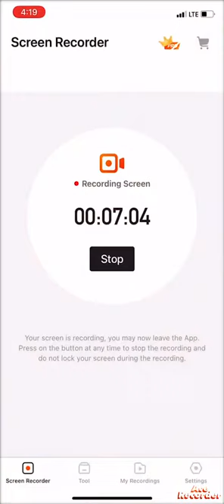Playing MHA Strongest Hero🦸🏽‍♀️💪🏼